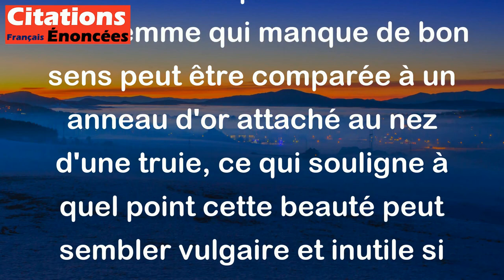La femme belle et insensée est comme un anneau d'or au museau d'une truie. - La Bible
Cette citation signifie que la beauté physique n'est pas le seul critère pour évaluer la valeur d'une personne. Une belle femme qui manque de bon sens peut être comparée à un anneau d'or attaché au nez d'une truie, ce qui souligne à quel point cette beauté peut sembler vulgaire et inutile si elle est associée à une absence de sagesse ou de raison. Cela met en évidence l'importance de la culture et de l'éducation pour atteindre un équilibre entre l'apparence et l'intelligence. La citation est extraite de la Bible, dans le livre des Proverbes.